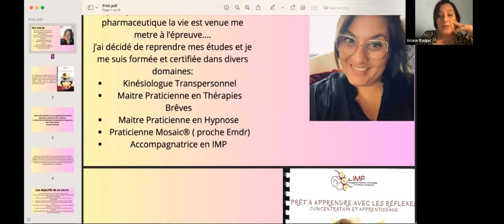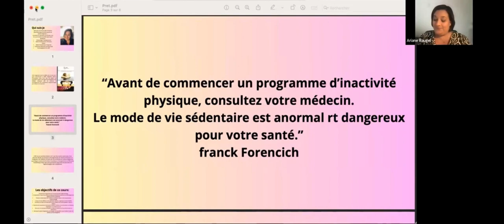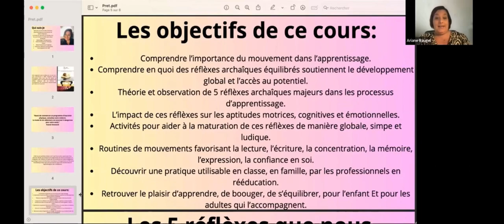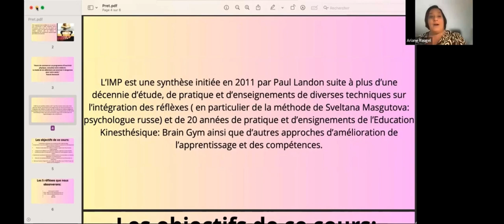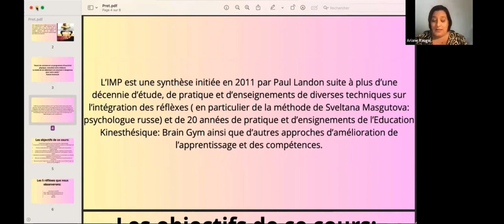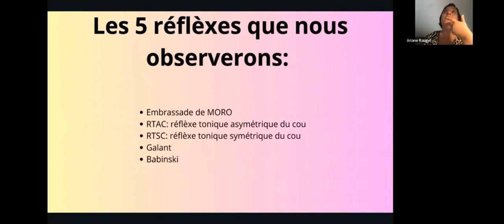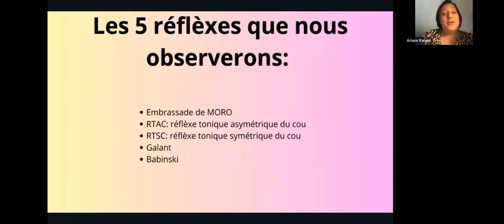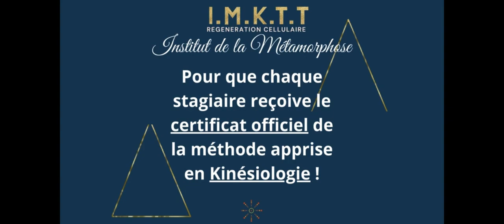Quand nos Réflexes ARCHAIQUES nous trahissent !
Les Réflexes primitifs ou Archaïques s'intègrent naturellement avant et après la naissance.
Mais que se passe-t-il lorsqu'ils ne sont pas intégrés ?
Quelles sont les conséquences ?
Pouvons-nous les intégrés à l'âge adulte ?
Formation de 2 jours, sans prérequis, ouverte à tous : Parents, Instituteurs, Atsem, Pédo-psy,  Psychomotriciens, Orthophonistes, Educateurs et EJE, ...